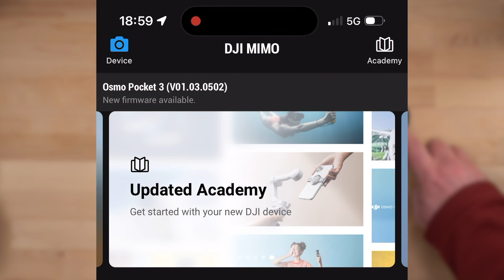Updating DJI Osmo Pocket 3 in 1 Minute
Are you ready to upgrade your @DJI Osmo Pocket 3 with the latest features and improvements? Watch my quick, one-minute tutorial to learn how to update your device effortlessly. This video guides you through every step, ensuring your Osmo Pocket 3 is running the newest firmware in no time.

Whether you're a seasoned pro or new to DJI devices, this video will save you time and help you make the most out of your Osmo Pocket 3.

Updating your DJI Osmo Pocket 3 ensures you have access to the latest features, performance improvements, and bug fixes. Keep your device at its best and enjoy an enhanced filming experience.